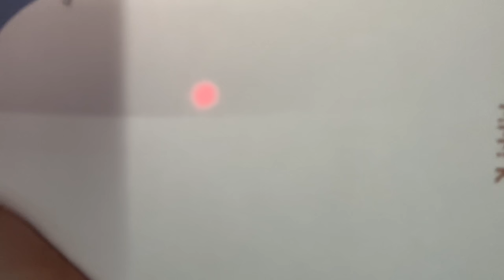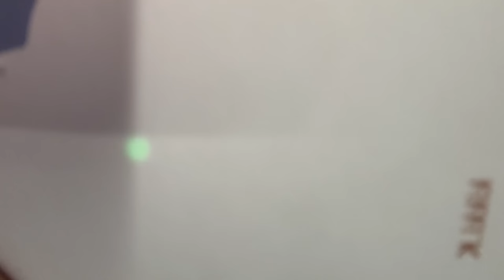⁠ASMR triggers that @MushroomAsmr HATES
lowkey… some of these triggers I also cannot stand so I couldn’t even make them sound good to myself lollll

🌸 Need more of me? Join our member family for:
☆ 3 exclusive ad free videos per month
(plus access to channel member videos that have already been uploaded)
☆ the CUTEST custom emojis that I made for you to use in my comment section
☆ custom badges that I made next to your name on my channel
☆ member exclusive voting polls, statuses, and photos
☆ discounts on merch AND custom videos when customs are open

☆ 🩷 TAP this link to become a member 🩷 ☆ Pricing is low because life is SO expensive and most of you are students ILY.